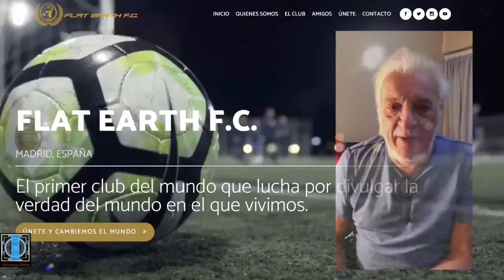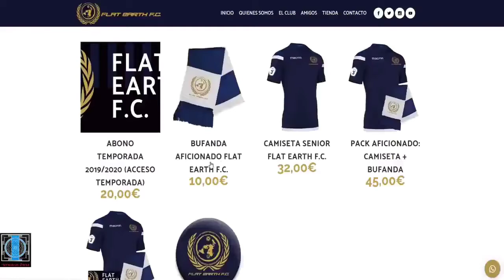HIMNO OFICIAL FLAT EARTH FC - JAVI POVES 4K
Sitio Oficial en Youtube

Lo Mas Dificil Es Imaginar La Realidad
Flat Earth FC®

Agradecimientos a Javi Poves, Hermanos Barea, Pachamama Flat y Todos los Amigos que Hicieron posible este hermoso Himno del Club Flat Earth.